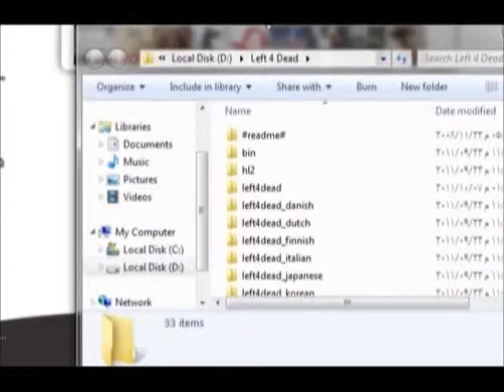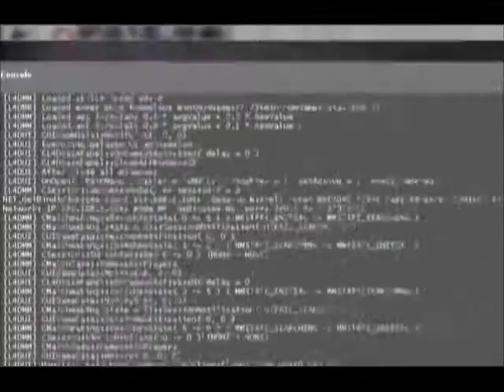How to Extract .vpk Left 4 Dead Files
gcfscape182 (.vpk Extract)